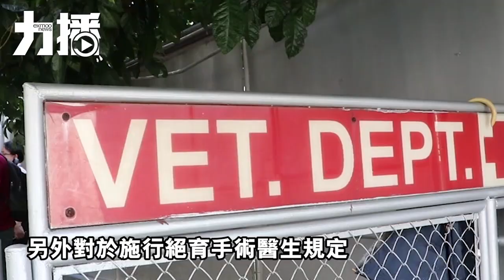60天內要絕育500多隻格力犬 民署：沒規定一天絕育量 會評估醫護人力